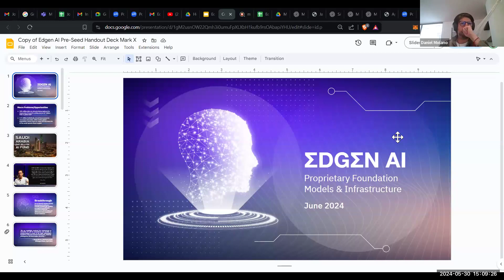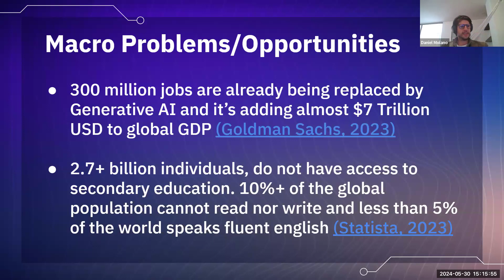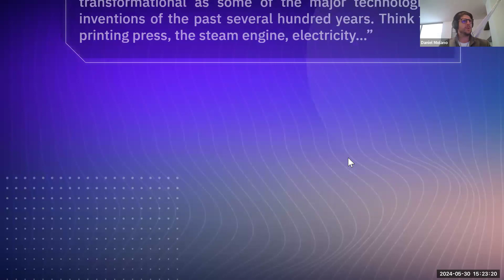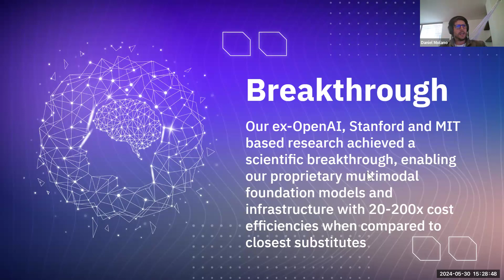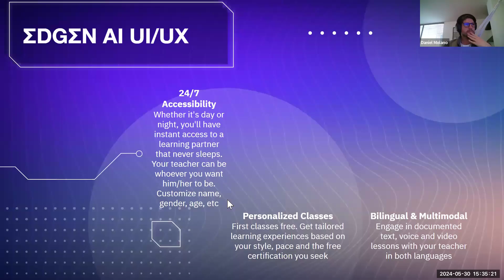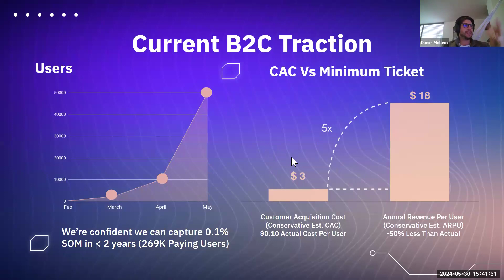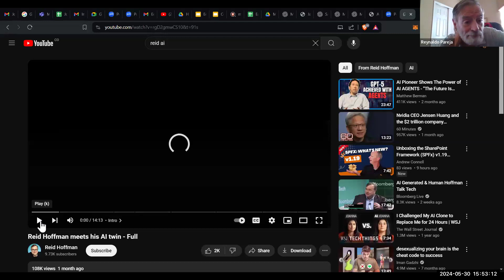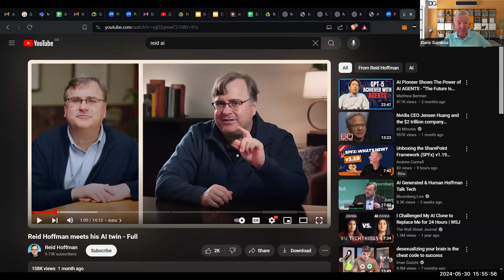Educación, analfabetismo e Inteligencia Artificial - Daniel Molano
Exjesuitas en tertulia- Jueves 30 de Mayo, 2024-